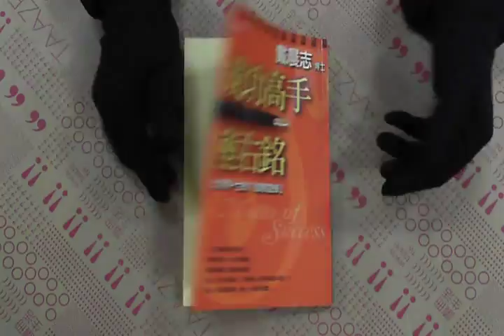TAAZE｜成功高手座右銘 二手書書況 9571331783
TAAZE｜讀冊生活網路書店「成功高手座右銘」，找二手書請至